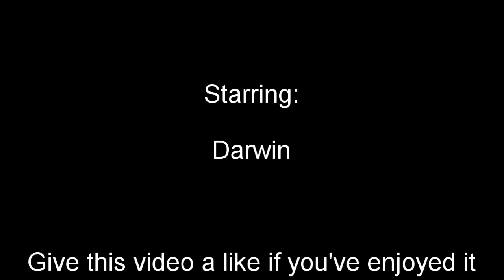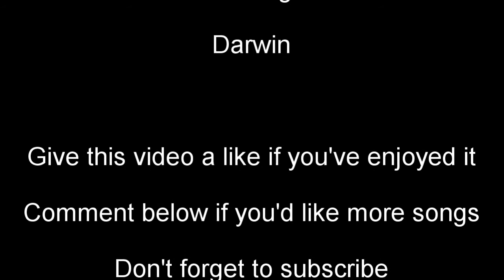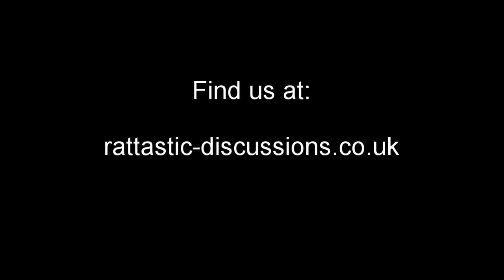Water Bottle Lullaby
The first song in Rattastic Discussions Band's album: Water Bottle Lullaby

Fun fact: this is the song that plays during the intro to my videos